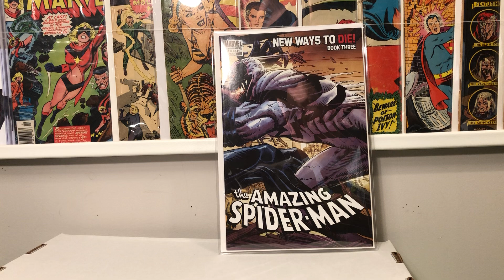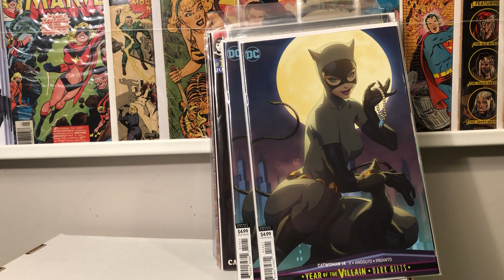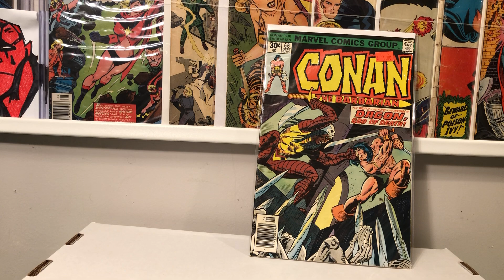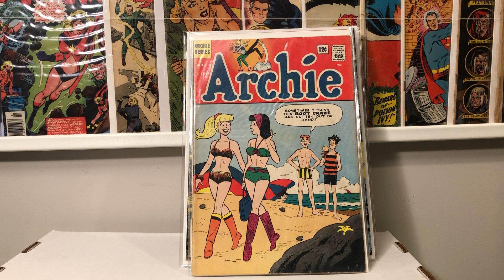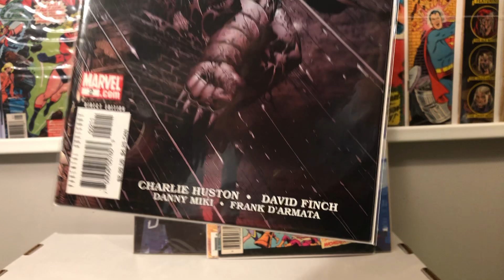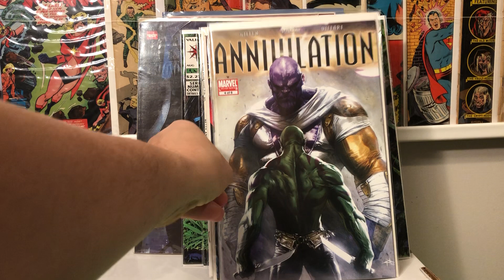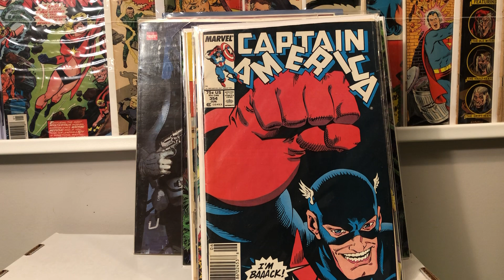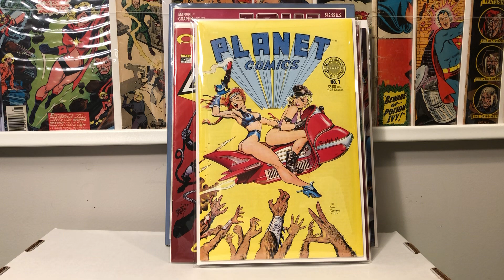Another Key Comic Book Issue, Speculation, and Variant comic Book Haul Video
Hello again everyone. This is a really fun video. There are a lot of books in this video that I was able to find at my LCS, Instagram, Flea Markets, and a books I found on a road trip. Sorry about the length of the video, but there were a ton of books. So sit back and enjoy another comic book haul video.